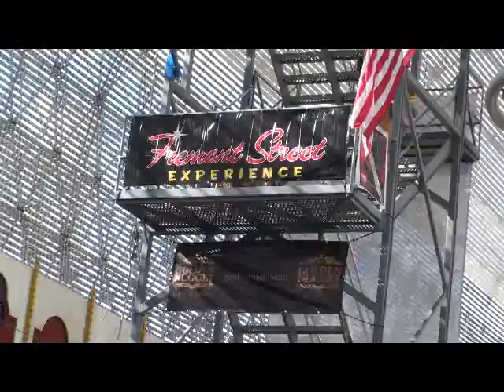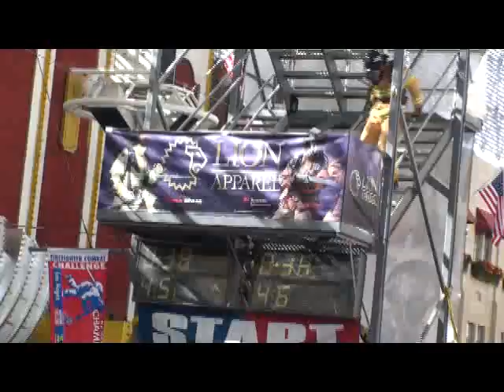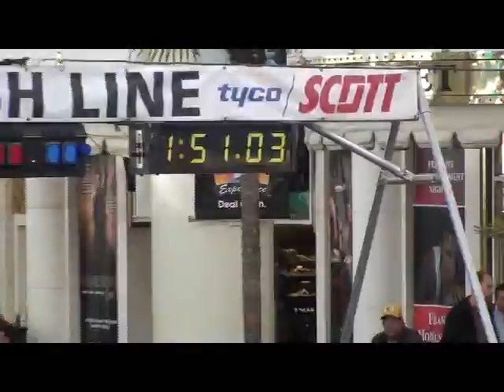Donny Butters, World FCC Finals, LV 2009, Individual Run, day 3.m4v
World Firefighter Combat Challenge, Las Vegas, Team Black Fire New Zealand